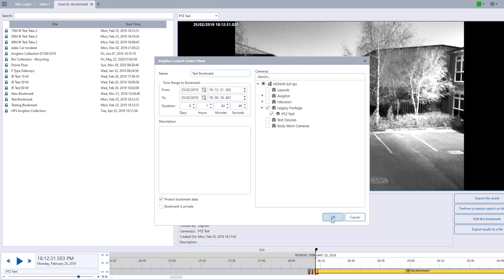Creating a Bookmark in ACC7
Here is a short video showing you step by step how to create a Bookmark in Avigilon Control Centre.